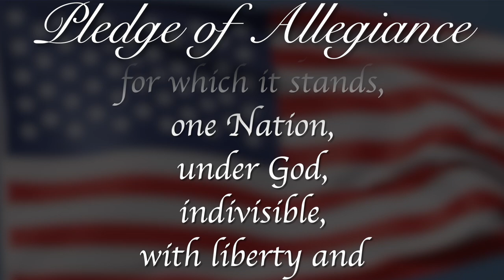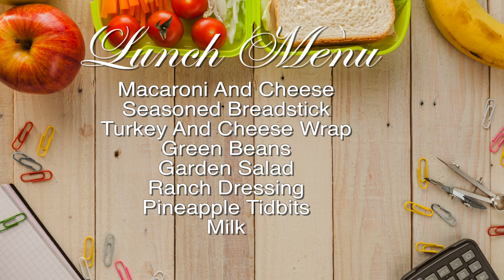RPTV Morning Announcements October 2nd, 2024